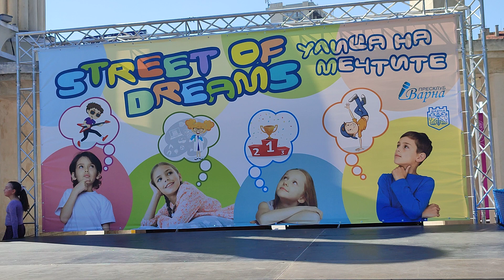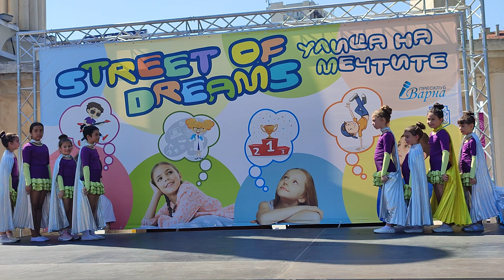Улица на Мечтите - Танцова школа "Стил Денс"